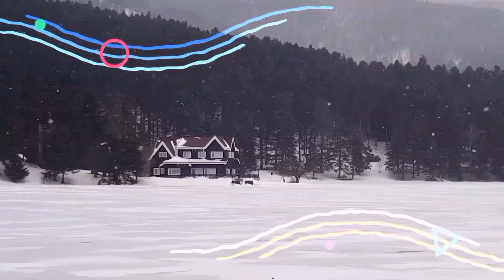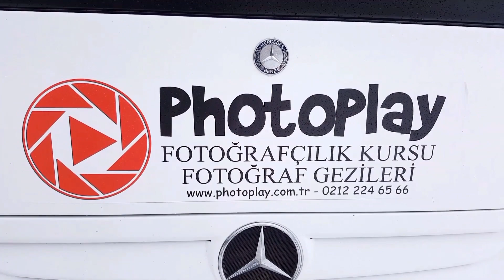Abant ve Gölcük Fotoğraf Gezisi / PhotoPlay Fotoğrafçılık Kursu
PhotoPlay Fotoğrafçılık Kursu olarak düzenlediğimiz Abant ve Gölcük Fotoğraf Gezimiz esnasında çekilmiştir.

İstediğiniz yerden, istediğiniz zaman fotoğrafı öğrenin... Türkiye'nin neresinde olursanız olun, iyi bir fotoğraf eğitimi bir tık kadar yakınınızda... Online Fotoğrafçılık Kursu için yukarıdaki linki tıklayın...

İstanbul’daki en iyi fotoğrafçılık kursu hangisi? Seçim yaparken nelere dikkat etmeli?

PhotoPlay Fotoğraf Akademisi'nden Fotoğrafçılık Kursu alın, Türkiye'yi ve Dünya'yı gezerek fotoğrafçılığı öğrenin...